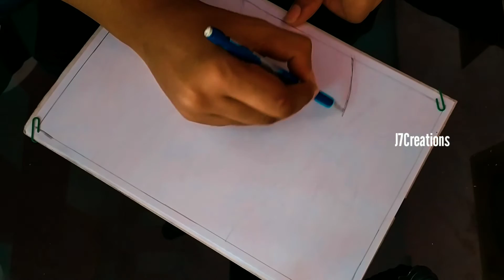Independence Day | Oil Pastels | ArtWork#13 | J7Creations